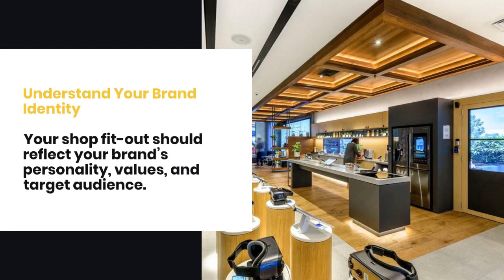The Ultimate Guide to Finding the Perfect Shop Fit Outs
The Ultimate Guide to Finding the Perfect Shop Fit Outs" offers a comprehensive overview of designing retail spaces that maximize customer experience and boost sales. It covers key elements like layout planning, aesthetic choices, and functional design, ensuring your shop reflects your brand while optimizing space efficiency. Ideal for retailers looking to create inviting, profitable environments.